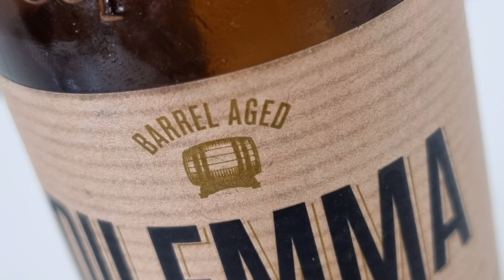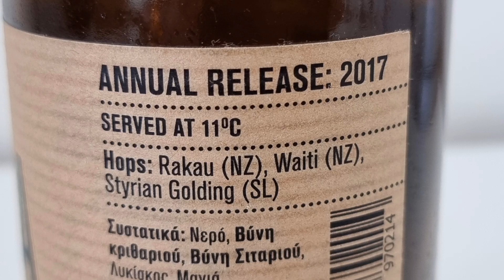Dilemma (2017)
This is the 2017 ediof Dilemma, a Barley wine, from the Septem micro brewery in Greece. The beer was 4 years after its best before date when tested. Maturing Barley wine is a popular sport.